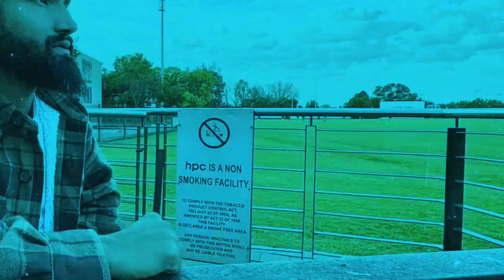Bad News For Dipendra Singh Airee😅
Nepali cricket player dipendra singh airee